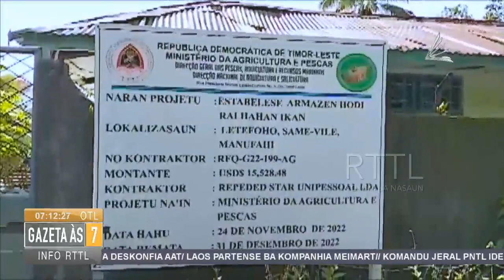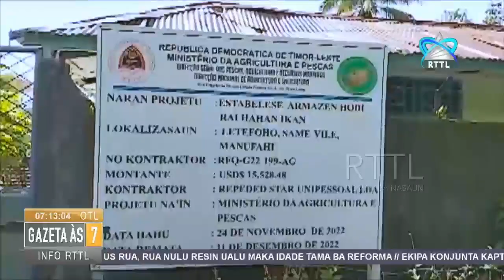MAP Kontinua Reabilitasaun Irigasaun Iha Territoriu Nasional